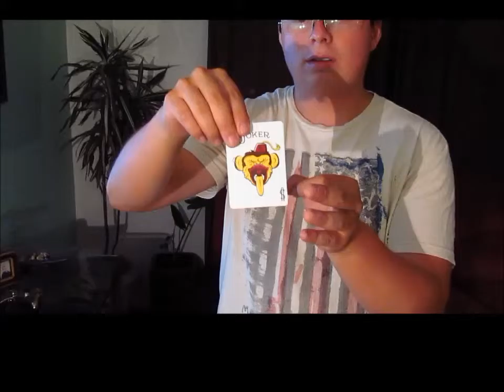FIRST STEPS CARDISTRY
primeros kicks en cardistry